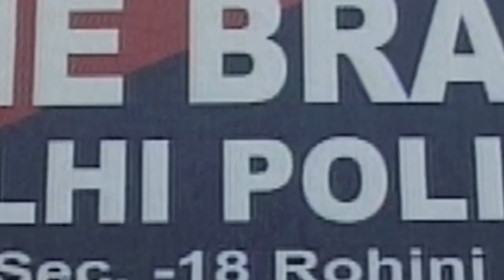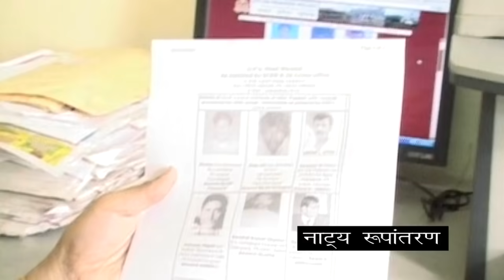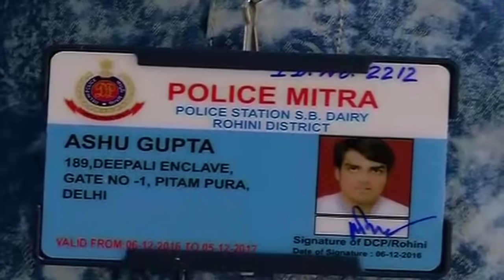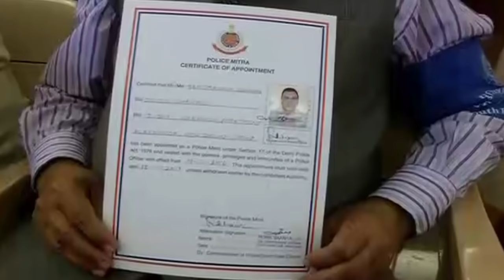कुख्यात बदमाशों को क्राइम ब्रांच ने पहुंचाया सलाखों के पीछे I 01 Feb, 2020 I Delhi Crime Update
New Delhi, 01 Feb (ANI): The team of Crime Branch successfully located and arrested three wanted criminals. Gangster Badan Singh Baddo was brought by UP Police to produce in a court in Ghaziabad from Fatehgarh, UP jail. After the court proceedings, he won over the escorting police staff to take him to Meerut, UP instead of back to central jail in Fatehgarh. Thereafter, they reached at hotel one hotel in Meerut with escorting police party where his associates had already planned for his escape.
In view of the upcoming Delhi Assembly Elections-2020 in Delhi, all the staff of Crime Branch have been directed to take stern action against illegal supply of illicit liquor/arms. Acting on the tipoff, teams of Crime Branch has arrested four members of inter-state gang of illicit liquor suppliers.With the arrest of two cheats namely Gaurav Mandal and his wife Sita, South East District of Delhi Police busted a gang of fake maid service agency. “Police Mitra” is an initiative of Delhi police to involve members of civil society in prevention of crime, maintenance of law and order and for better communication with citizens as a whole to ensure improved social orderliness. They all come from the various walks of life and have expressed commitment to work with Delhi Police for making Delhi a better and safer place.